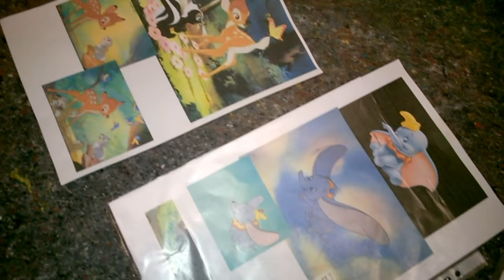Wallpainting in a kid´s room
I had a commission to design a wall with Disney characters in a childrens room ...